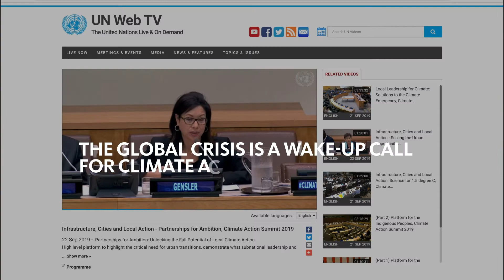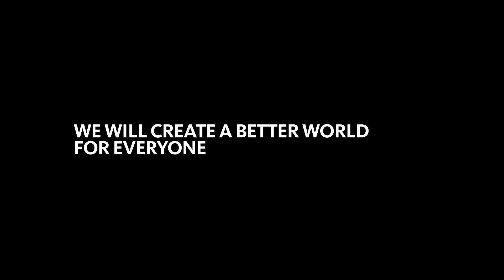A Time of Transformation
At Gensler, our global team is reimagining the future of cities as unprecedented challenges and economic uncertainty drive us towards a critical — yet hopeful — time of transformation. Guided by determined optimism, we can use the power of design to spark positive change and create a future that promotes equity, resilience, and wellbeing for everyone.